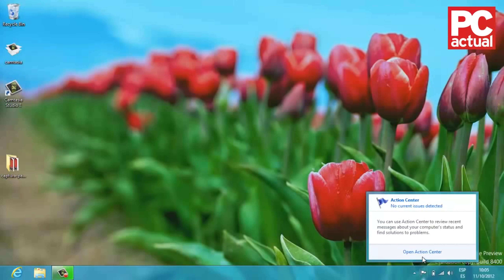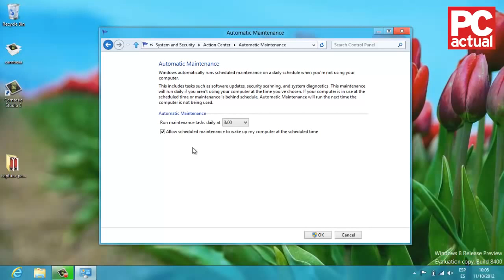Part 024 Experimental testing of video in 8K resolution of contents published in DamXspa